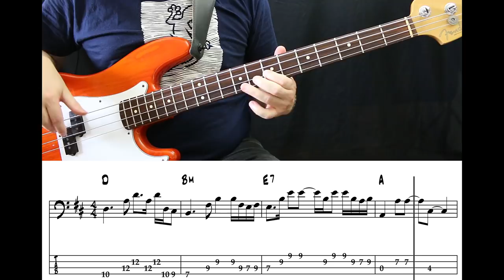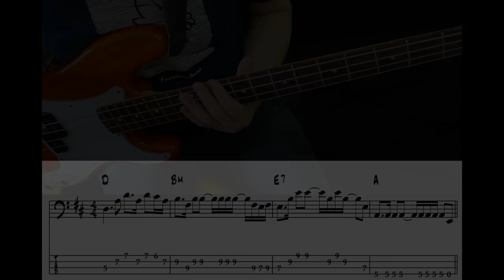Queen - Spread Your Wings (Bass cover with tabs)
I love John Deacons basslines. It was a lot of fun transcribing and playing this gem of virtous but still song orientated bassline.

Mini courses:
Learn to Sightread on Bass: